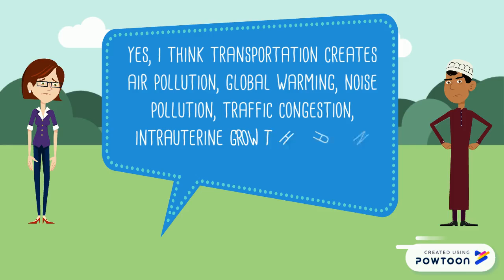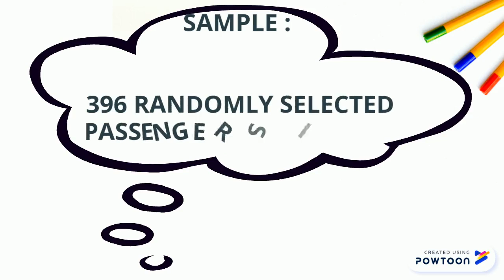GA1 A SQQS1013 AF APPLICATION OF STATISTICS IN TRANSPORTATION SERVICES